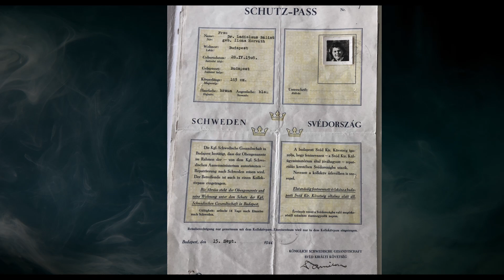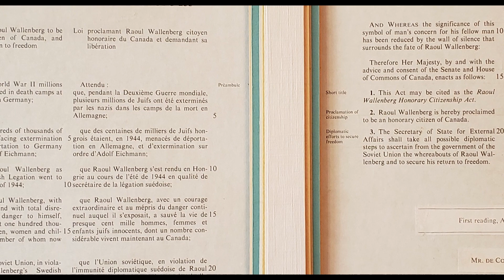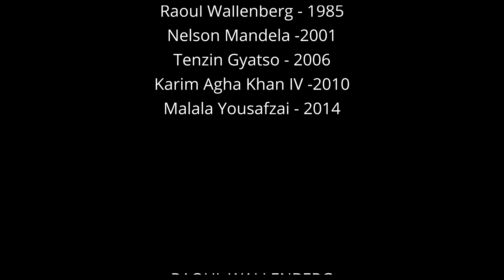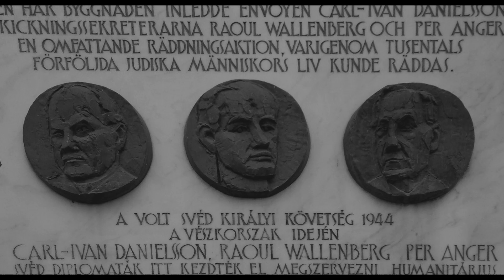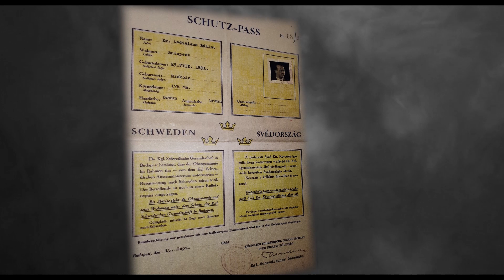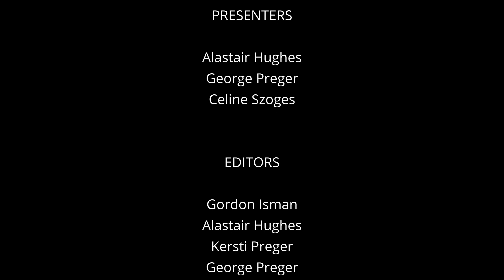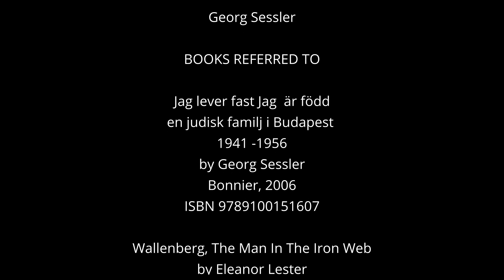Raoul Wallenberg – Honorary Canadian Citizen, Saviour of Thousands of Jews in Budapest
Raoul Wallenberg’s story is fascinating, not only because of his daring interventions against the Nazis and the Hungarian Arrow Cross to save tens of thousands of Jewish lives but because of subsequent events, which brought me close to this part of history.

I’m a Hungarian survivor who experienced the Shoah as an eight-year-old boy in Hungary/Budapest.

After escaping to Vienna in 1948, I went to school in Switzerland and England. At the age of twenty fate brought me to Sweden. I lived in that beautiful country for thirteen years and I am a Swedish Citizen.

Later on, in life here in Toronto, I was active in the Swedish business community and became Chairman of the Swedish-Canadian Chamber of Commerce. In this capacity, I was in frequent contact with the Swedish Embassy in Ottawa. The name of the Swedish Ambassador was Per Anger. Per Anger worked closely with Raoul Wallenberg as a fellow diplomat in Budapest during the Shoah years 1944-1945.

Per Anger was familiar with my background. When the Canadian Parliament in 1985 awarded the first-ever Honorary Canadian citizenship to a foreigner, their choice was the late Raoul Wallenberg, who was murdered by the Soviet Secret Police, most likely in 1947.

I was humbled when Per asked me to accept the honour on behalf of Sweden at a ceremony in Toronto.

My research for this video gave me goosebumps. I realized that a close friend of my stepfather, in Stockholm, Kalman Lauer, on the initiative of the Americans, recruited Raoul Wallenberg for a crucial assignment in Hungary. My mother and I often had dinner with Mr. Lauer.

This video highlights how Raoul Wallenberg’s actions lead to saving thousands of Jews and came to be recognized for The Canadian Honorary Citizenship award.

Once these strands came together, I felt strongly this story must be told.

George Preger